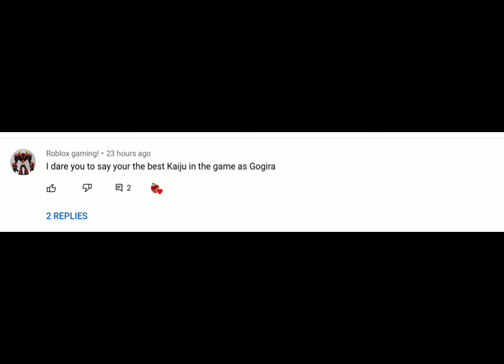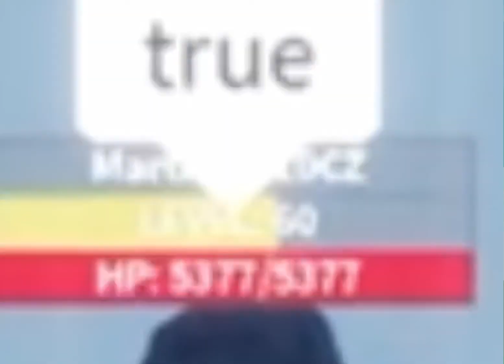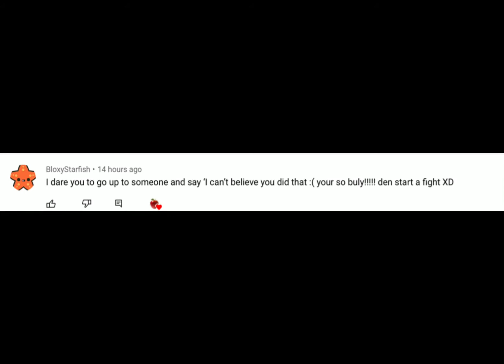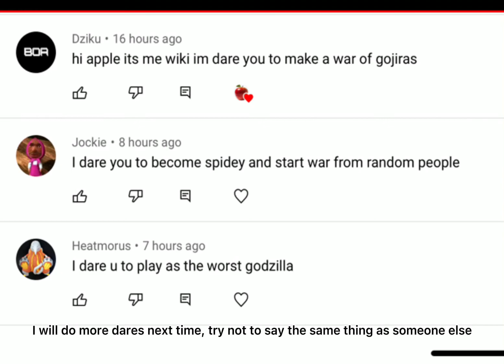Doing Your Roblox Kaiju Universe Dares!!